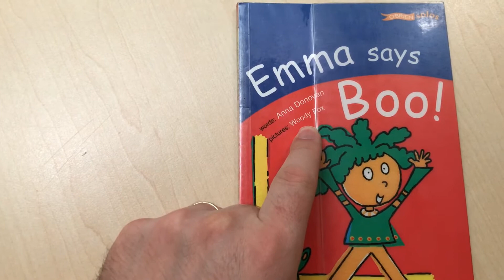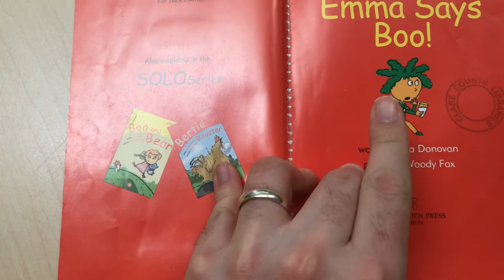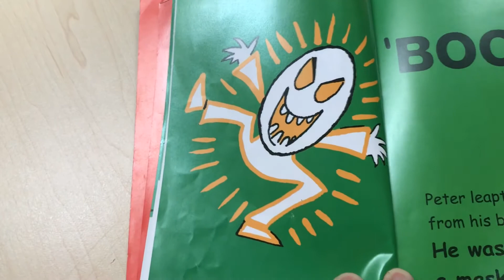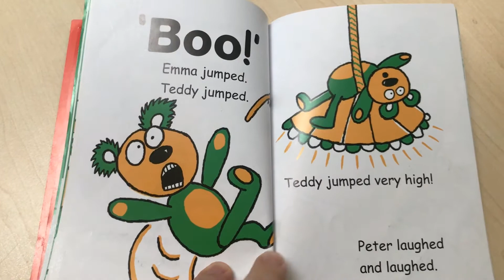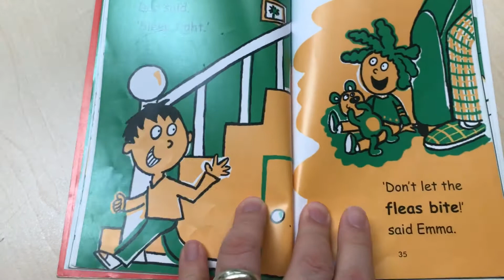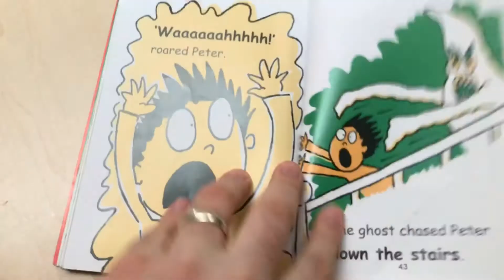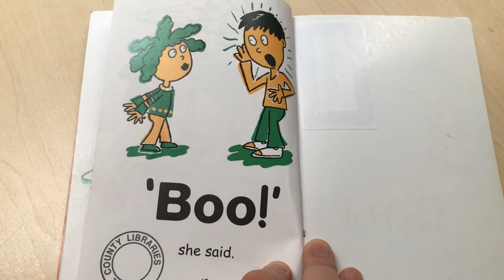Aidan from Corofin library reads Emma Says Boo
Aidan from Corofin library reads Emma Says Boo written by Anna Donovan, illustrated by Woody Fox. Published by O'Brien Press.